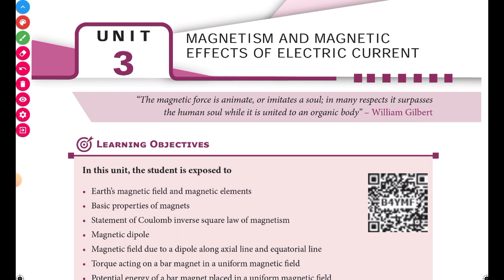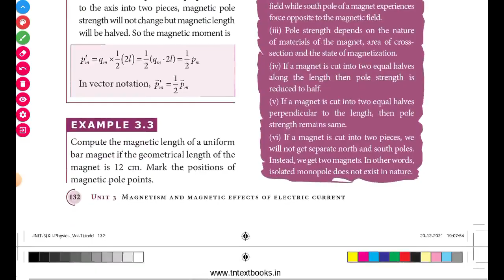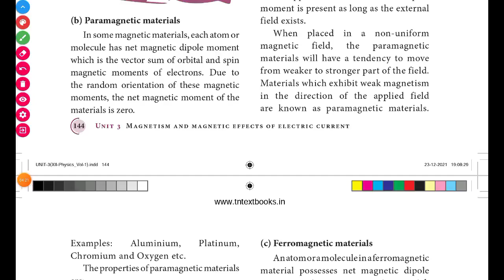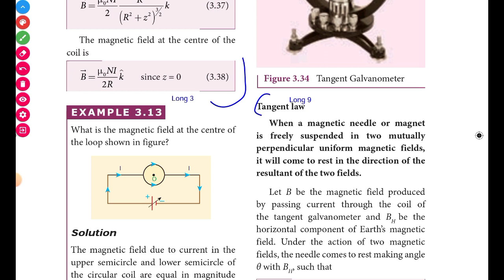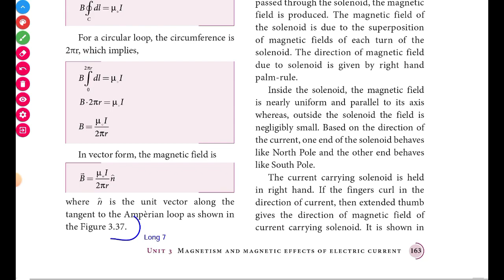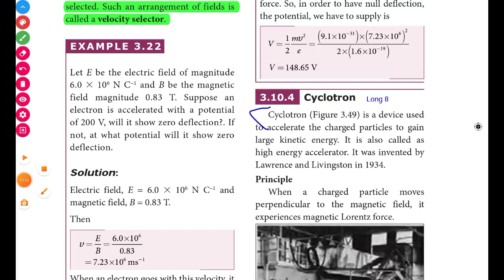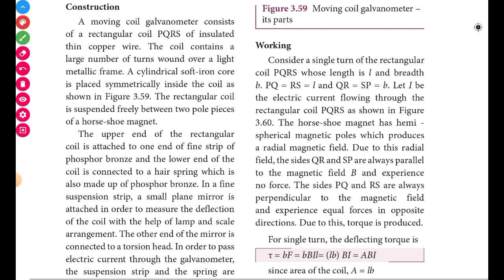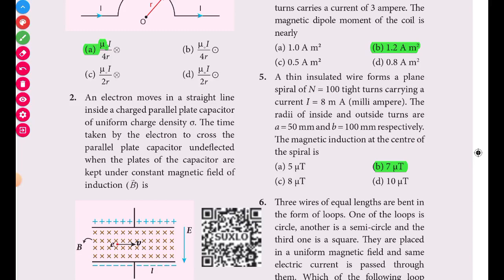12th Physics Unit 3 Magnetism & Magnetic effects of current electricity book back Long Answer Quest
12th Physics Chapter 3 Book Back Question and answer English Medium